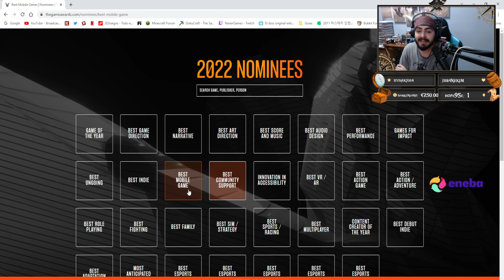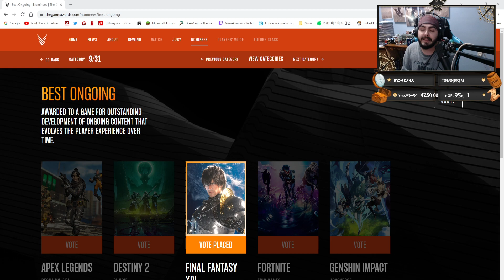NO TE LO CREAS! 😭 1600 PROTOS? Malas NOTICIAS PARA LOS JUGADORES GENSHIN IMPACT gameplay español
Ojito en este video hablaremos de que no podéis creeros todo lo de genshin impact que veáis de recompensas o premios ni nada, ya que muchas veces genshin impact da poco o menos.
Luego un aperitivo sobre los don Genshin Killer

【MI PC】

Caja: PHANTOM 820
Procesador: RYZEN 1800X
Placa Base: CROSSHAIR VI HERO
GPU: ASUS GeForce ROG Strix Gaming GTX 1080Ti OC
Ram: G.SKILL FlareX DDR4 3200 PC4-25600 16GB 2x8GB CL14
FUENTE DE ALIMENTACION: CORSAIR RM850X 850W 80 PLUS GOLD MODULAR
SSD: 1x 250GB SAMSUNG 850 EVO
Refrigeracion Liquida: KRAKEN X62
HDD: 1x 1TB WESTERN DIGITAL
Grabadora: Asus DVD/BlueRay

CONSOLAS:
Nintendo Switch
Ps5